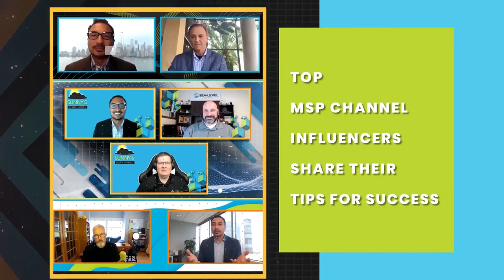The Main Event: Build Your Sales Organization on Process and Systems with Jack Daly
Building your sales organization can be a hurdle that stands between your MSP and true success. Listen as renowned sales coach Jack Daly sits down with IT By Design's CEO Sunny Kaila and talks about building the foundation for your revenue team; while recruiting, hiring, and trusting your sales organization.

• Before you hire, take time to build your sales playbook, systems, and processes
• Teach your team the key questions behind great sales success (hint, it’s not about the technology)
• Why recruiting is a process, not an event

At IT By Design, our talent solutions are custom-built for MSPs by an MSP.